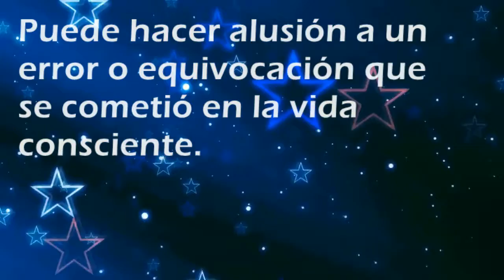Que significa soñar con: Error - Por SoñarSoñar.com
Cual es el significado de soñar con Error'?